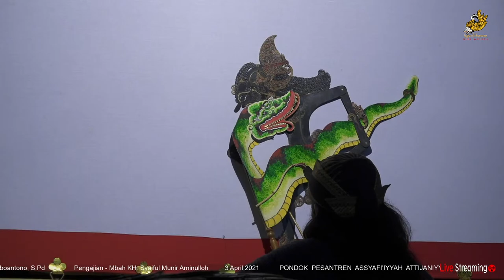Wayang Kulit | Bimo Santri - Pandu Swarga (Ki Ardhi Poerboantono) - Ponpes Asy-Syafi'iyah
Pagelaran Wayang Kulit Kebangsaan
Lakon  " BIMO SANTRI / PANDU SWARGA "
Dalang
Ki Ardhi Poerboantono, S.Pd

Pengajian
Mbah KH. Syaiful Munir Aminulloh

3 April 2021
PONDOK  PESANTREN  ASSYAFI'IYYAH  ATTIJANIYYAH - Kebong Agung - Malang
dalam rangka
Imtihan dan Haul KH. Muhammad Ya'uri Bahruddin dan Ibu Nyai Istikhoroh

dengan tema
"Berkhidmah Menjaga Budaya Nusantara Ditengah Hegemoni Neo Imperialisme Global"

support by:
GASS PRO AUDIO - Pandanlandung Wagir
GIRI MATAYA
PADHEPOKAN JOGLO SINGO ALIT ( SAPU JAGAD )

video: ALTA MAXX